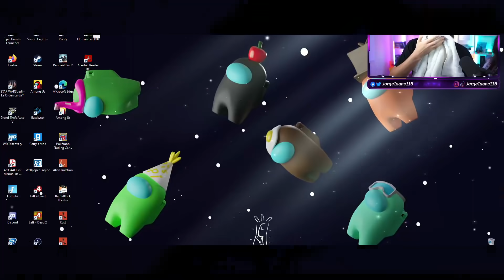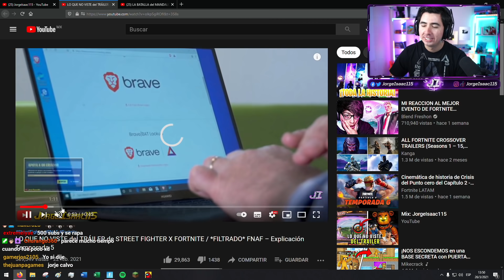ME AFEITO LA BARBA en DIRECTO y PASA ESTO!! - JorgeIsaac115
En este vídeo me AFEITARÉ en DIRECTO!!. ►CLICK EN MOSTRAR MÁS◄

-Tags-
Gameplay
jorgeisaac115 fortnite gameplay
fortnite x jorgeisaac115
temporada 6
reto en directo
me afeito en directo
vlog